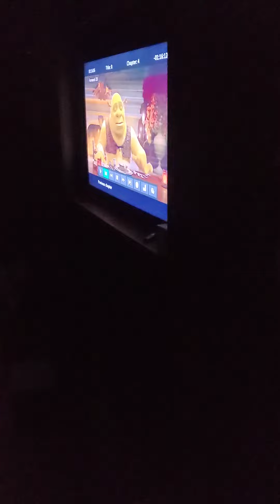April 1, 2022